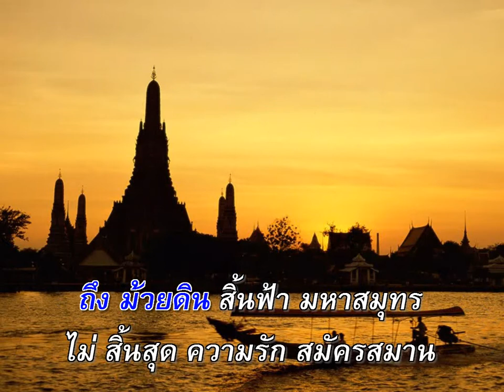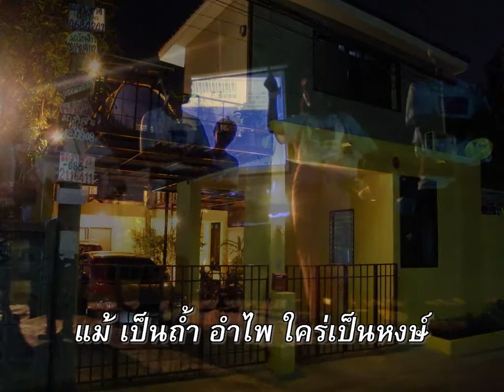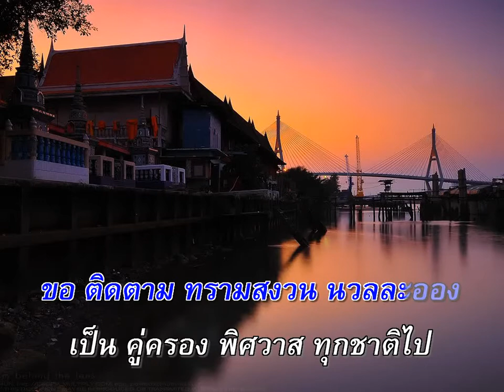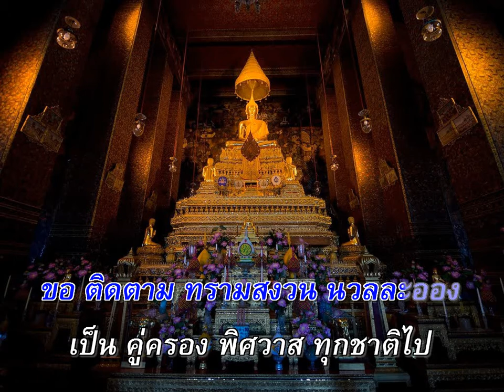คำมั่นสัญญา ชรินทร์ นันทนาคร covered by smanusak